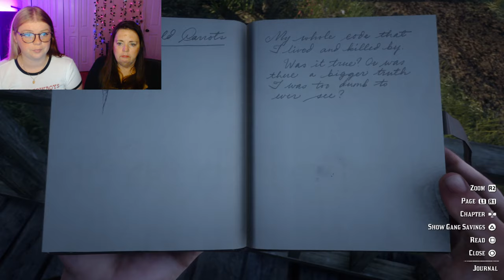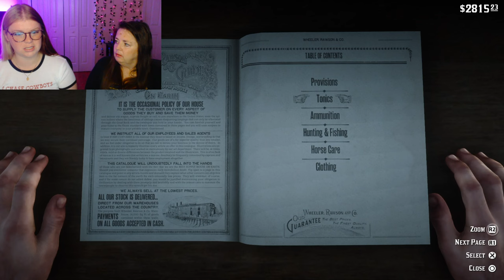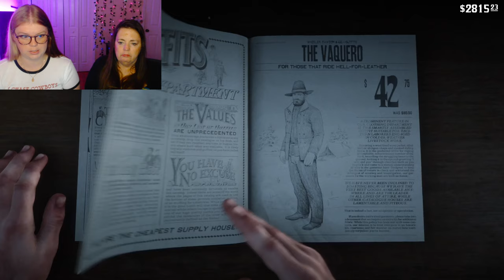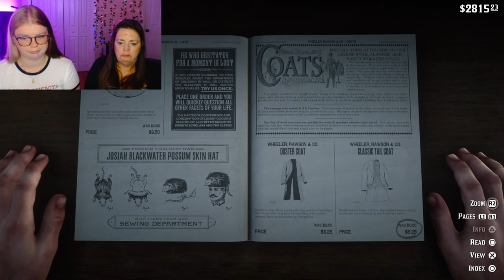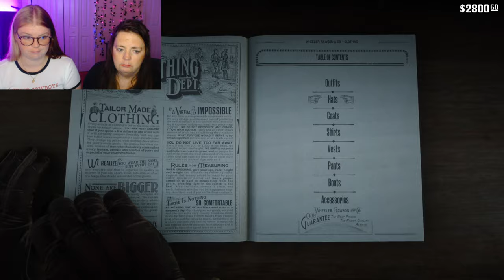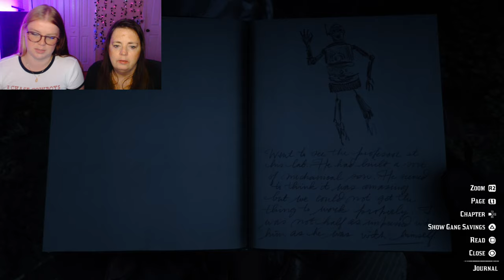ARTHUR'S AFRAID?: RED DEAD REDEMPTION 2: EP. 25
We love all the comments and support we've been getting :) Also please answer the question we ask at 02:02:46:26 , it's A silly one today.

Time stamps:
Sadie mission: 1:24
Albert Mason wolves: 12:27
Finding the serial killer: 24:08
Doctor in Valentine back room: 39:48
Flaco Hernandez: 53:41
Back at camp, talking to people: 58:58
Saying goodbye to Trelawny: 1:05:46
Colonel Favours: 1:11:00
Sister Calderon at train station: 1:22:00
Albert Mason horses: 1:26:14
Hamish hunting: 1:34:24
Marco Dragic: 1:45:36
Back at camp: 1:57:00
Outro: 2:02:05
Blooper: 2:03:54